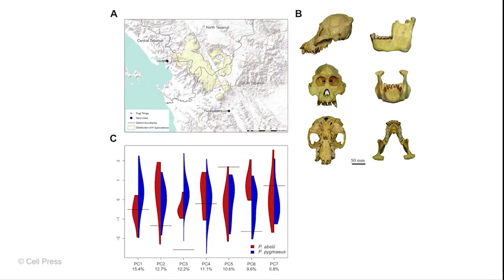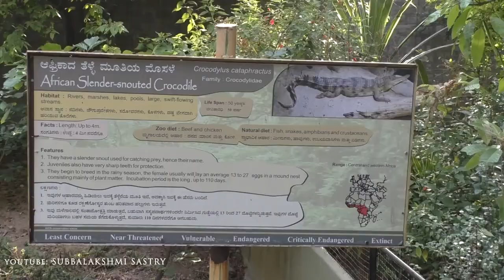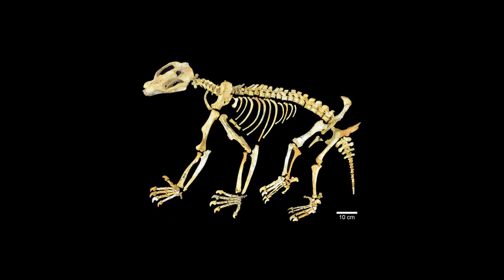10 Recent Animal Discoveries & Strange New Species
In today's video, we discuss 10 Strange New Animal Species that were Recently Discovered. If you're into animals, you probably often hear about recent animal discoveries and strange new  species that are being found and identified. It's hard to believe that there are still new and  undiscovered animal species out there, but the world is a big and amazing place, and Mother  Nature never seems to stop giving us surprises.

From snakes to turtles, whales to monkeys,  every day, scientists are finding new and amazing species that we never knew existed. So join  us to see what new animals have recently been discovered, and what we hope to find in the  near future. We hope to see you  again soon!